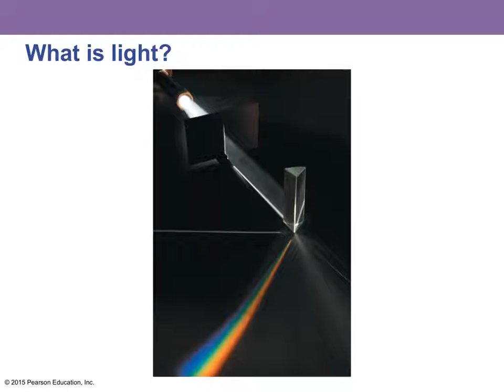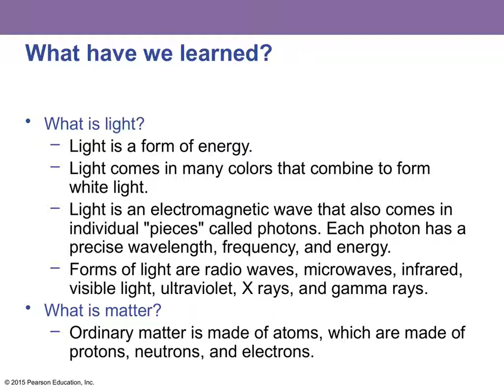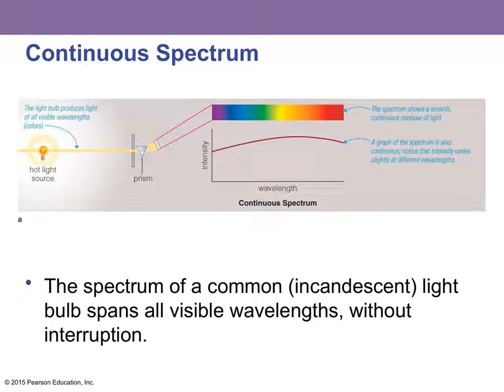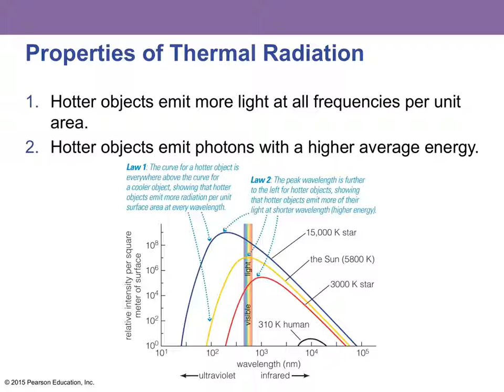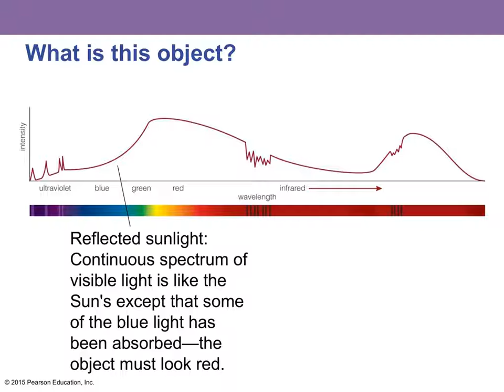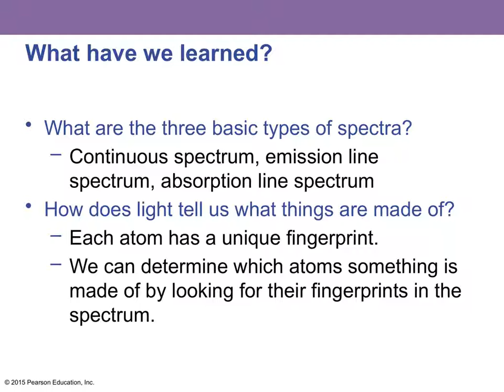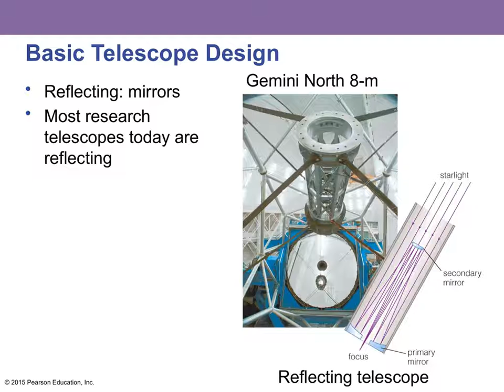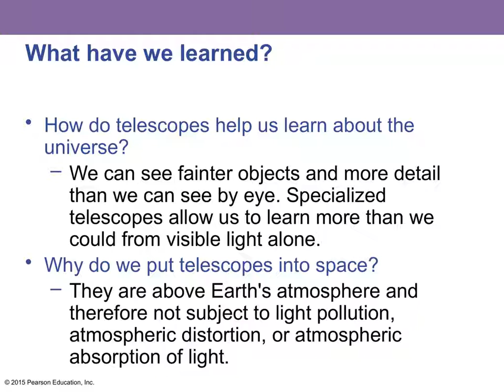BMCC AST 110 ch 05 LectureOutline